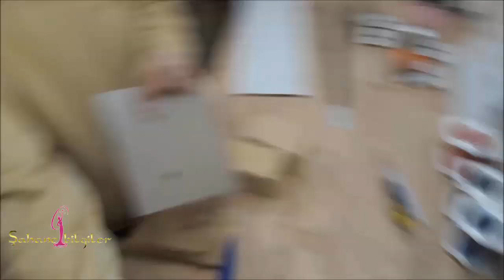Renkli alet kutuları yapımı /Making organizer boxes / DIY - Kendin yap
Renkli, şık, hoş, seyyar veya sabit kullanımlar için alet kutuları yapacağız. kendinyap, araçkutusu, aletkutusu, Bu yapımda geri dönüşüm malzemeleri kullanılmıştır. El aletleri, araç ve gereçleri için çok kullanışlı alet kutuları yapmak hobi odasında veya atölyede düzeni sağladığı

Şahane bilgilere dahil olarak size YouTube'da kendin yap projeleri ile en bilgilendirici büyüleyici ve çekici videoları getirmeyi hedefliyoruz. Destekleriniz için teşekkürler
Önerdiğim videolar :